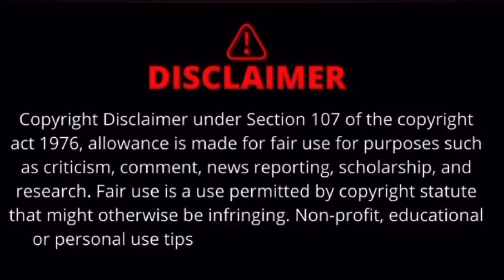Sun Maid Raising Takers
Public Domain Remix Rights